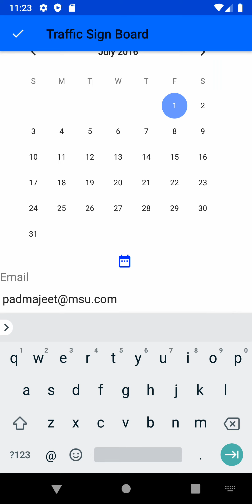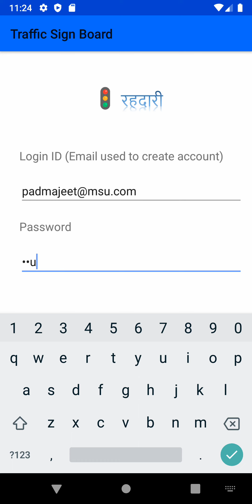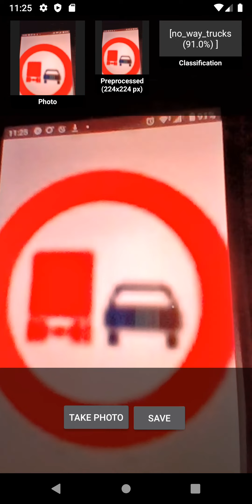mySignBoard demo 4